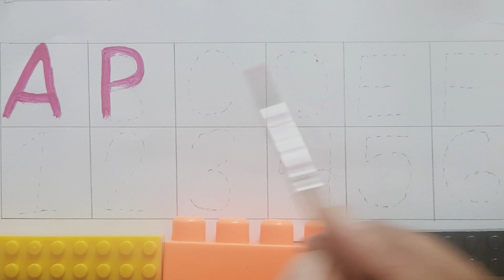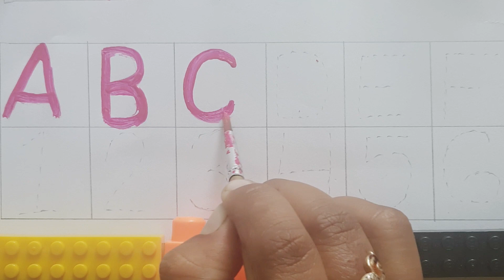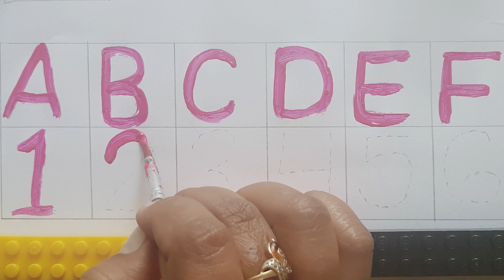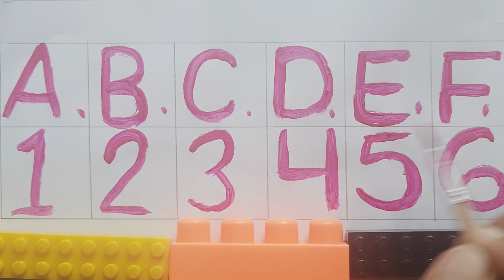abcd,A for Apple🍎,Alphabets,abc learning for toddler#abcsong,Nursery rhymes#abcde#KuKuClass#english